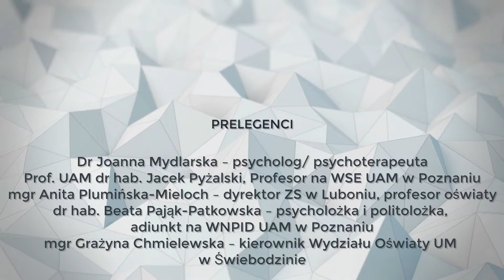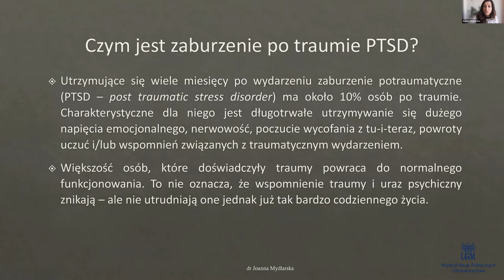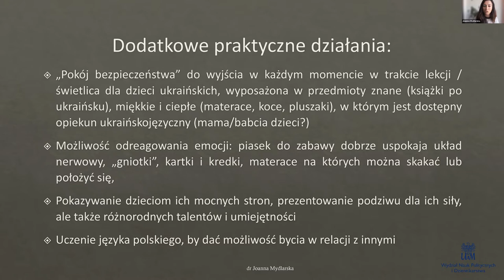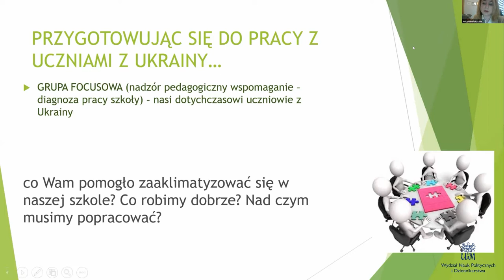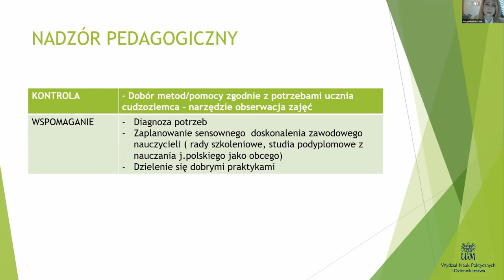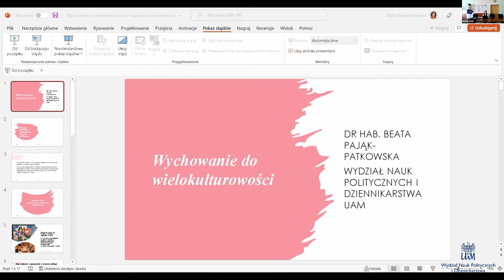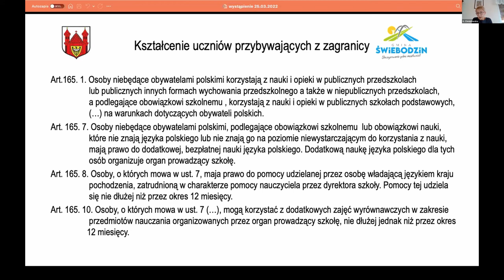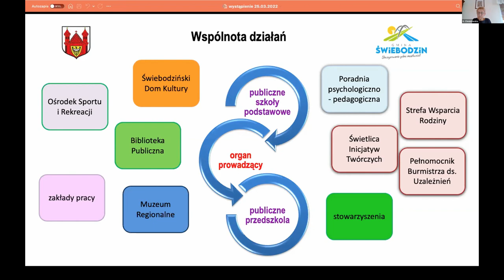Seminarium z cyklu Bezpieczne miasto – Save and Secure City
Zapraszamy do obejrzenia relacji z seminarium naukowo-szkoleniowego  pt. Przyjazne środowisko życia uchodźców wojennych w przedszkolu i w szkole – doświadczenia, dobre praktyki, porady. Spotkanie odbyło się 25 marca 2022 r., w ramach cyklu Bezpieczne miasto – Save and Secure City.